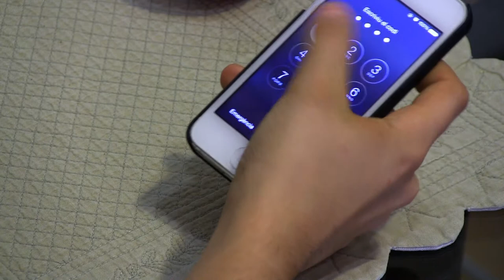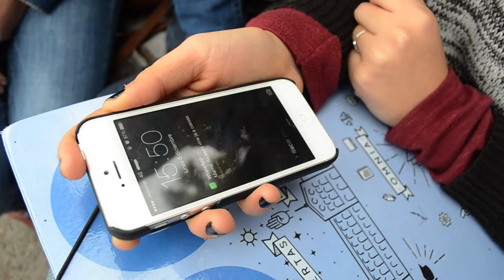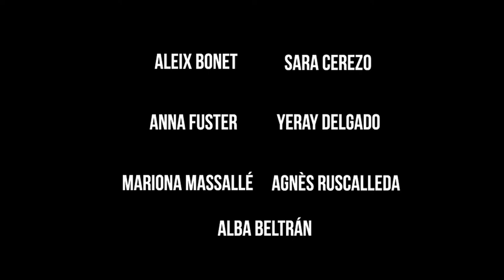"EN LÍNIA"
Curtmetratge "En Línia". Tenim com a referència l'escena del llibre "Mecanoscrit del segon origen" de Manuel de Pedrolo.
Presentat per alumnes del 1r curs del grau de Comunicació i indústries culturals de la UB.

Disfruteu-lo